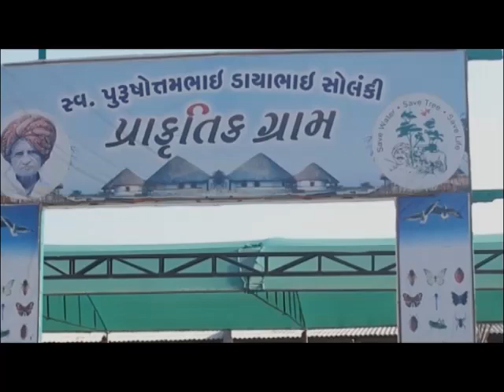SHREE RAM KRUSHNA TRUST, Village: Kukma, Block: Bhuj, District: Kutch, Gujarat, India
ACTIVITIES OF SHREE RAM KRUSHNA TRUST, LOCATED AT VILLAGE KUKMA, DISTRICT BHUJ, KACHCHH, GUJARAT.

દર મહિના ની તારીખ 12 થી 14 ની 3 દિવસની ગાય આધારિત સજીવ ખેતીની નિઃશુલ્ક  તાલીમ, રહેવા જમવાની સગવડ સાથે.